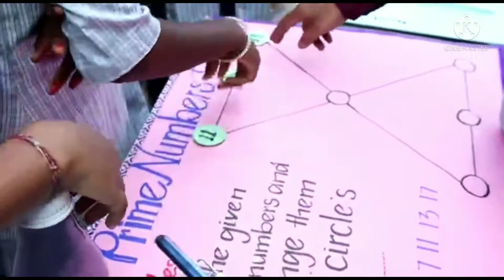WELCOME TO ST.THOMAS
7&8 th class girls maths project vedio